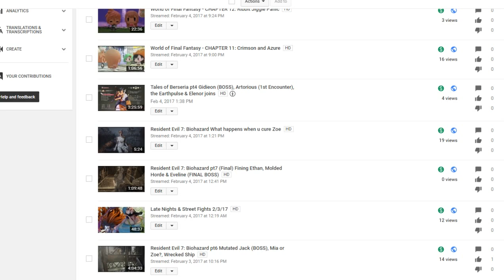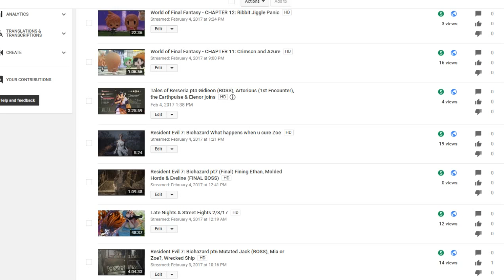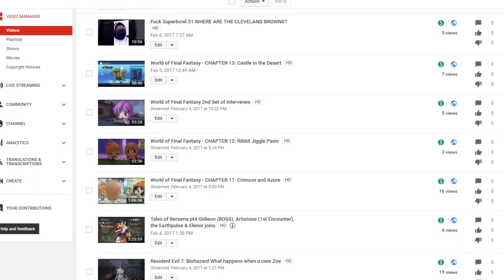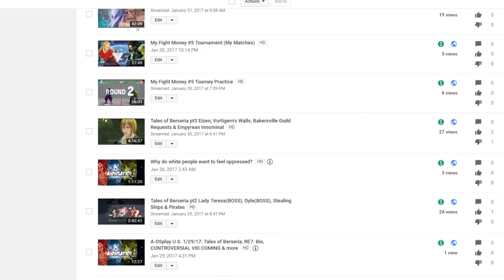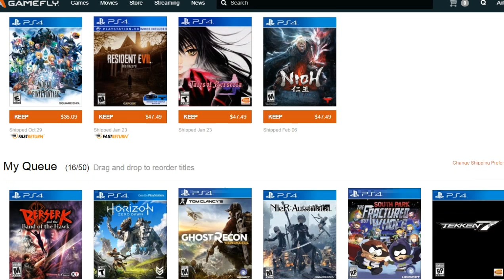A-DSplay101 2/6/17: Nioh, New Contract Soon, World of Final Fantasy concludes & more